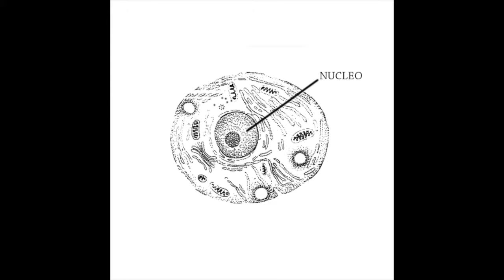Taller Técnicas de Animación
Trabajos finales del taller Técnicas de animación.
Impartido por Lola Sosa.
Junio 2013.